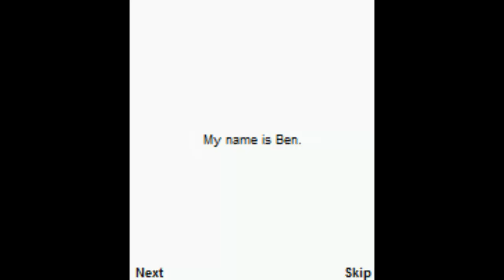Let's Play Silent Hill: Orphan part 2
I'm Back and I'm not turning Back!